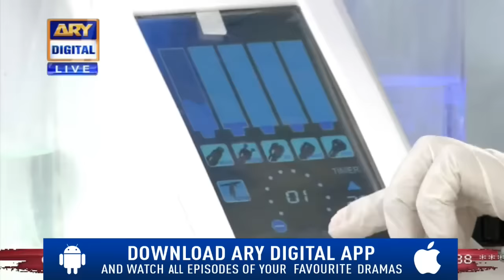Benefits of a HydraFacial Skin Treatment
Good Morning Pakistan is the way you start your day and has the potential to make or break your day. So Good Morning Pakistan’